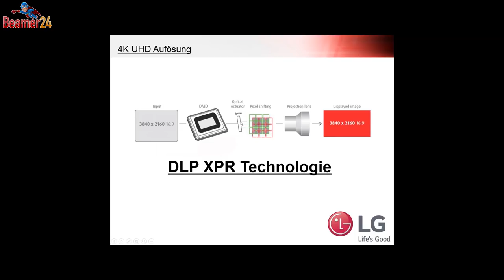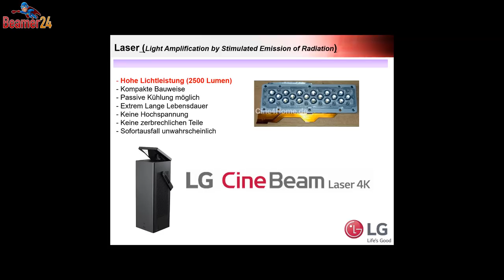LG Presto Laser Beamer - jetzt bei Beamer24